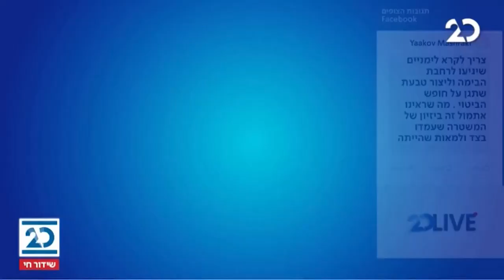20 לייב עם ארז צדוק